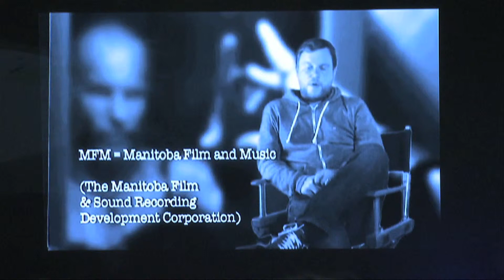Blending Traditional Financing with Emerging Opportunities on Digital Platforms, Part 1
Expanding the Producer Toolbag - Part 1

2012 Gimli Film Festival

Financing films in 2012 requires a nimble approach. Explore the realities of the new environment and learn about emerging best practices for successful new strategies.

Moderator: Daniel Cross (EyeSteelFilm)
Panelists: Avi Federgreen (Federgreen Entertainment)
Stephanie McArthur (Hot Docs)
Lawrence Dennis (RBC Royal Bank)